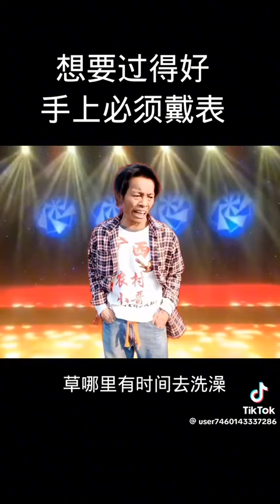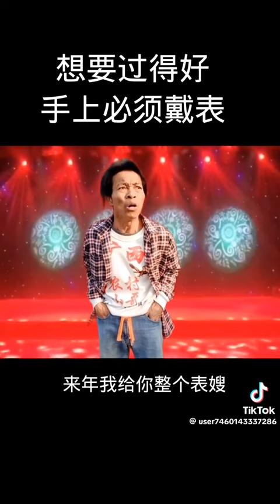想要过得好 手上必须戴表